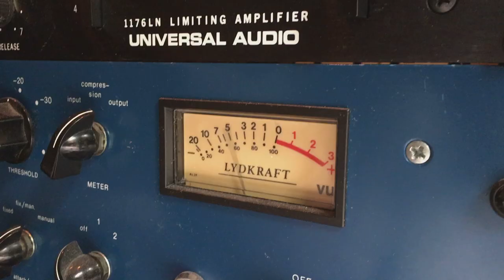Mason Finley - KansasCity Girl (Official Video)